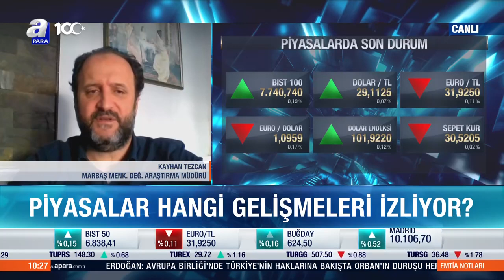2024'te altın, dolar ve akaryakıtta neler bekleniyor? Altında yükseliş sürecek mi? | A Para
Ons altın 2 bin doları aşarken, gram altın tarihi rekor kırarak 2 bin TL bandına yükseldi. Peki 2024'te altın ne kadar olacak? Ons ve gram altın 2024'te rekor kıracak mı? Marbaş Menkul Değerler Araştırma Müdürü Kayhan Tezcan, A Para'da değerlendirdi.